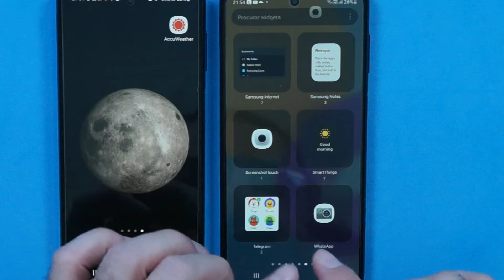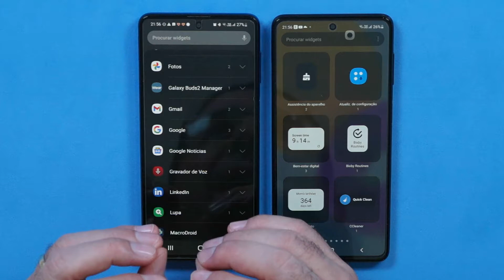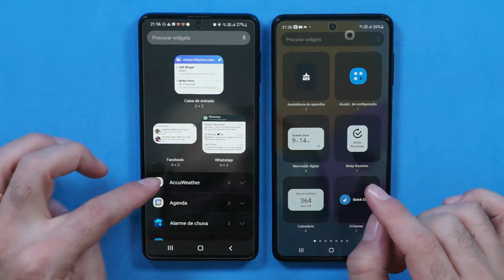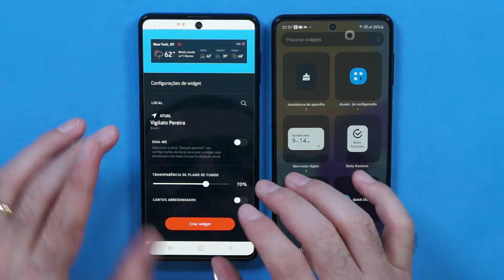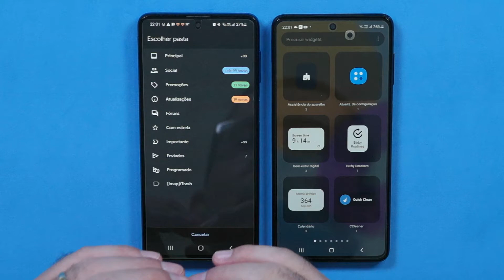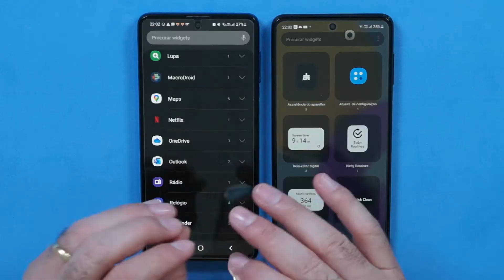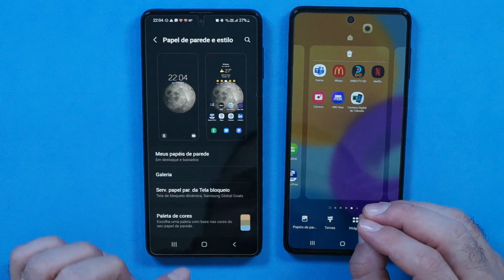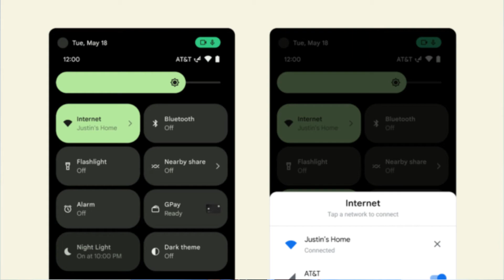CONFIRA AS MUDANÇAS QUE O ANDROID 12 TROUXE PARA OS WIDGETS - FICOU BEM MELHOR ASSIM!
Esse vídeo fala sobre as mudanças que o android 12 trouxe para os widgets do seu aparlho.
A primeira coisa que reparamos é que o novo andoid 12 conseguiu organizar  de forma muito melhor essa parte dos widgets. Agora dá para escolher para cada aplicativo os widgets que ele pode disponibilizar. Achei que assim ficou bem mais intuitivo.
Além disso, no android 12, alguns widgets possuem a opção de personalização de cores de acordo com o recurso do Maretial you, que na prática personaliza as cores de acrodo com o papel de parede que você escolhe.
Além disso, tem mais opções de auteração de tamanhos, dá para configurar uma tela inicial inteira só com os widgest para facilitar a vida. Aliás, uma das funções deles é justamente esse, disponibilizar os recurso na tela inicial de uma forma bem fácil e rápida, e nesse quesito o android 12 permitiu uma gama a mais de possibilidades de personalização.
Aquelas telas que viamos na fase do android 12 beta, com aquela configuração diferente parece que não foi a diante, e a google resolver que não ficaria bem daquela maneira e adotou um visual bem mais próximo do android 11.